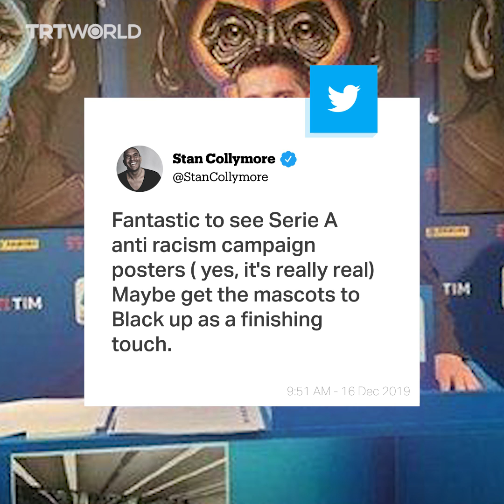Italy’s football league uses monkeys in anti-racism campaign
Italy’s top football league has been slammed for featuring paintings of monkeys in an anti-racism campaign. People described the move as a 'sick joke'.